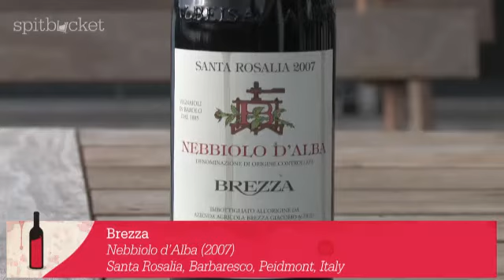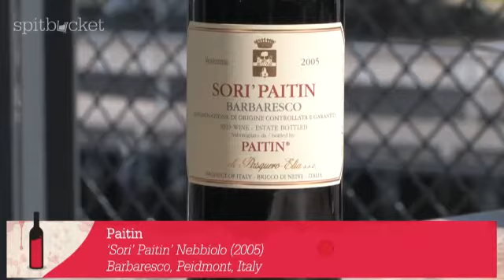Wine Review - David Ridge Joins Ken To Talk About Nebbiolo - Episode 70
We bring back the man himself David Ridge and this time we talk about one of Ken's favourite varieties; Nebbiolo, which some say is the Pinot with attitude.

If you enjoy Italian wines, this episode is one you must watch as Ken and David discuss the great and the not so great vintages.

This episode is educational and full of information about the region.

The wines reviewed in this episode are:

1 - Brezza Santa Rosalia Nebbiolo D'Alba 2008
2 - Sori Paitin Barbaresco 2005
3 - Luigi Pira Barolo 2005

Have you tried the wines above? What do you think of the Nebbiolo grape and the regions.